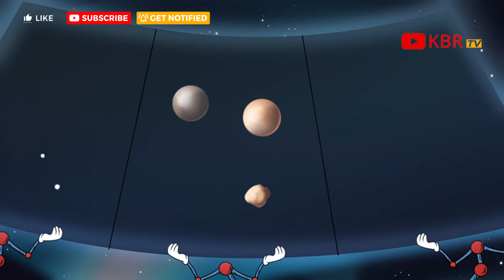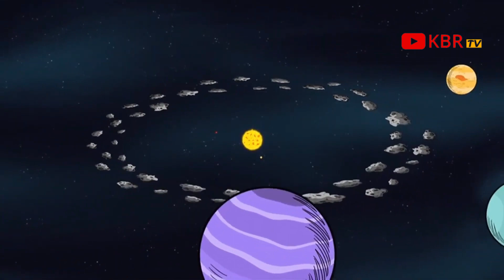The Cat in the Hat Knows a Lot About Space! - Final Episode 5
The Cat in the Hat joins Nick and Sally in this 60 minute long space special! They're all exploring the backyard, when something extraordinary finds them—a flying robotic dog! The robot lands and does some exploring of his own, gulping up rock samples and photographing the Cat, Nick, Sally, and Fish before blasting off back into space!

What was that thing? Where did it come from? Where is it going? The Cat in the Hat fires up his Space-a-ma-racer and whisks Nick, Sally and Fish off on a cosmic adventure in search of the robot. Their journey takes them straight to the Space Station where Astronaut Audrey introduces the gang to Space Rover — her dog-like robot who’s helping her explore the solar system. But no sooner is Rover refueled, recharged, and relaunched into space when a beeping from the mission control room alerts them to a problem. Turns out, Rover has become tangled in some kind of space junk! The Cat in the Hat comes to the rescue, launching Operation Rover Repair. Now The Cat, Nick, Sally, and Fish are off on a cosmic mission of their own to find Rover!

Together, they survive a dust storm on the surface of Mars, rocket through an asteroid belt, and then narrowly escape being sucked into Jupiter by its huge gravitational pull! Ultimately, they hitch a ride on a comet that leads them all safely back to the Space Station, along with plenty of space samples, stories, and even a small souvenir that follows The Cat in the Hat and our crew back to Earth!